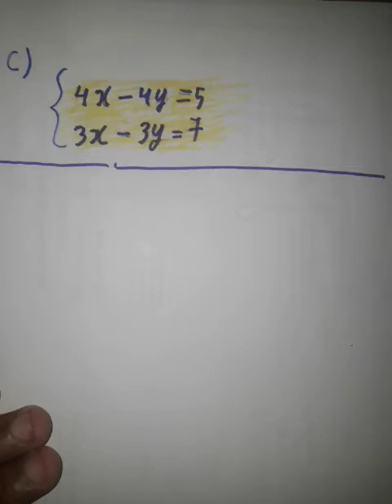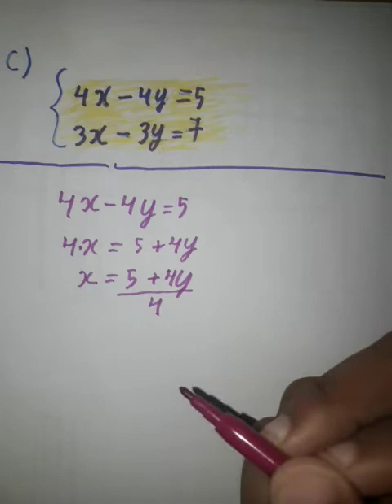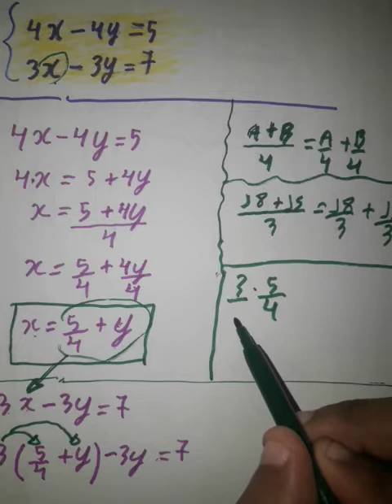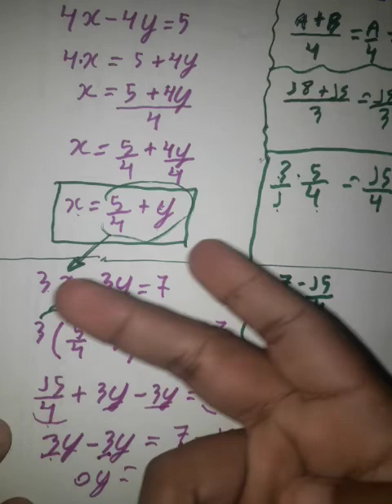8º Ano - Sistema de Equações - Solução da Letra '"c".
8º Ano - Sistema de Equações - Solução da Letra '"c".